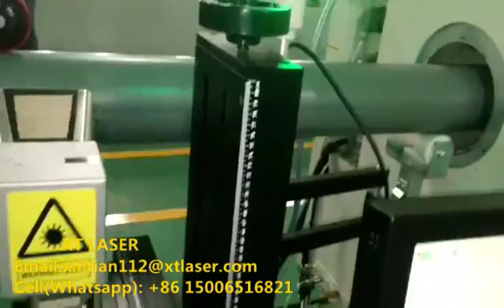10W 20w 30w 50w 100w PVC pipe fiber laser marking machine OEM factory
Accept customization